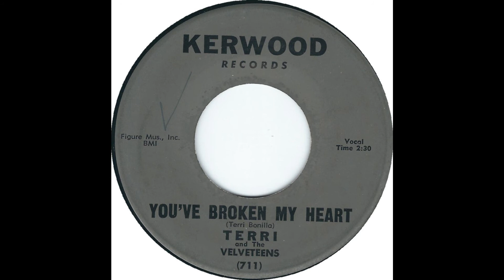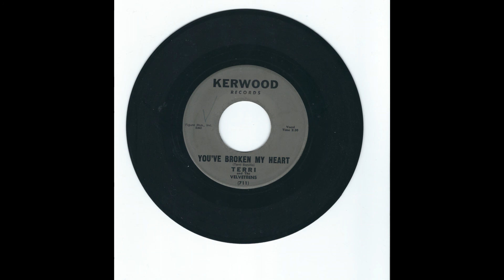Terri & The Velveteens - You've Broken My Heart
Kerwood Records, 1962
Terri Bonilla, lead singer
Lucy Duran & Mary Lou Zuetta, backing vocals